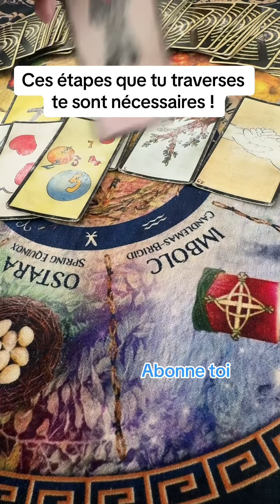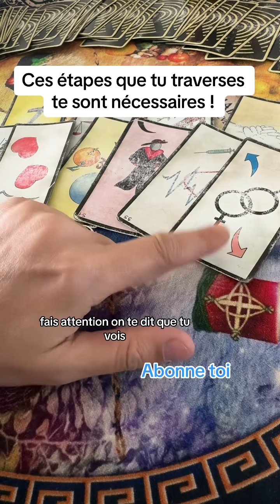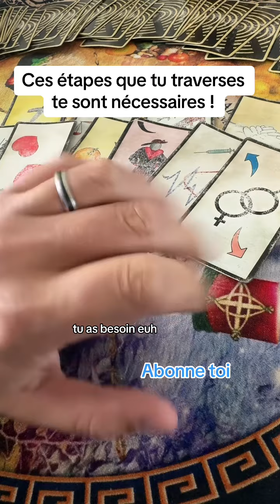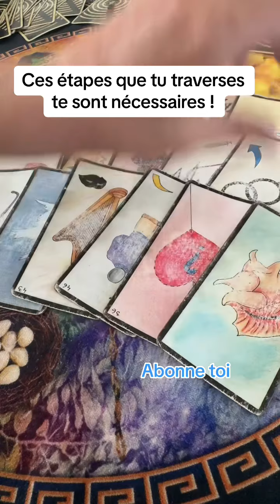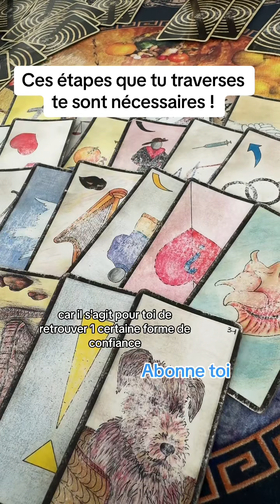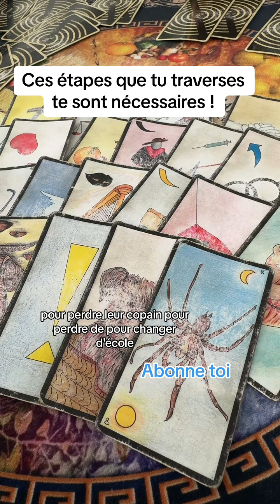Ces etapes difficiles, que tu traverses te sont necessaires !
celibataire